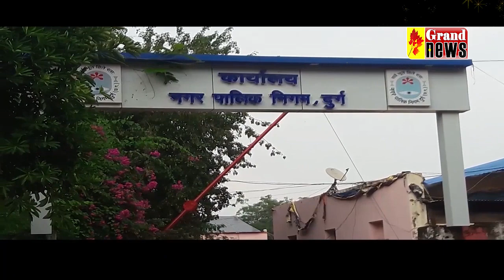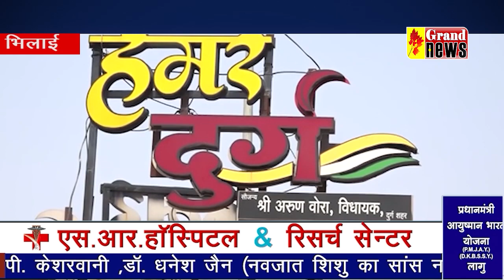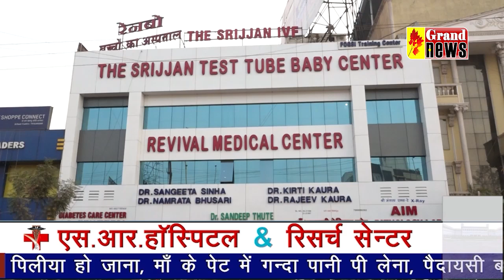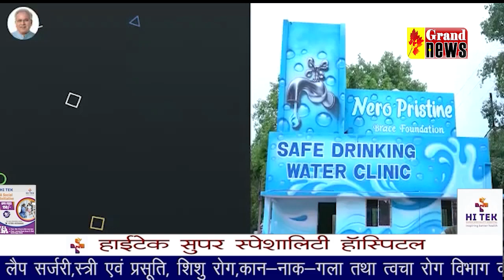GRAND NEWWS BHILAI 13-02-2023